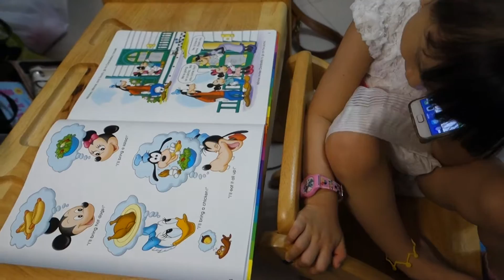20160615 電話美語記錄